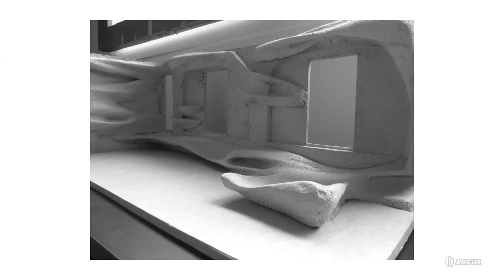Herramientas de presentación para diseño de Interiores #10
¿Cómo convertirte en un Diseñador de Interiores profesional? El diseño de interiores es el arte y la ciencia de comprender la conducta de las personas para crear y estructurar su propio espacio funcional.

Un diseñador de interiores debe investigar, planificar, coordinar y administrar estos proyectos para obtener un ambiente apropiadamente funcional y estéticamente agradable para las personas que usarán el espacio además tienen que lidiar con la integridad arquitectónica del interior de un edificio, casa, oficina o local comercial.

👉Accede a más de 80 cursos online de arquitectura, diseño, ingeniería y construcción

Curso Completo de ¿Cómo convertirte en un Diseñador de Interiores profesional?

Mira estos cursos que pueden Interesarte:

- ¿Cómo convertirte en un Diseñador de Interiores profesional?